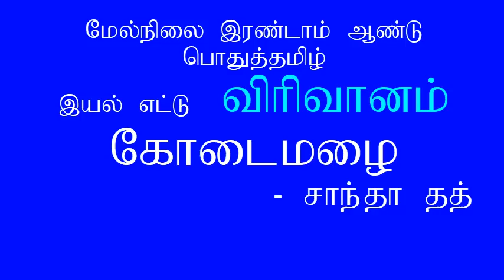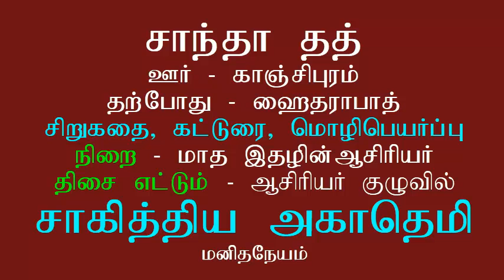12th Tamil New Book Kodai Malzhi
12th Tamil  New Book  Kodai Malazhi